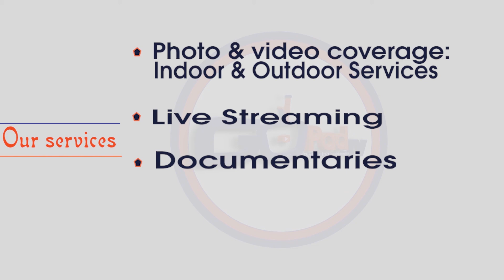Mr Olisa Onu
Feed my lamb, tend my sheep, the church in a Hungry World.